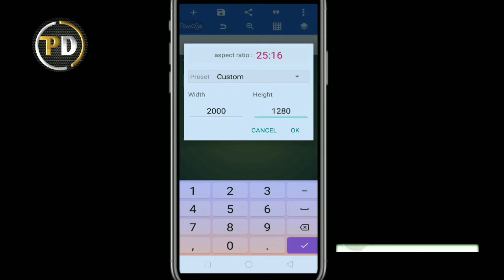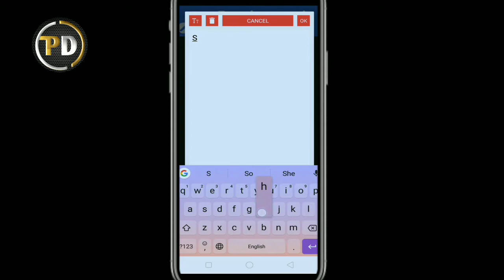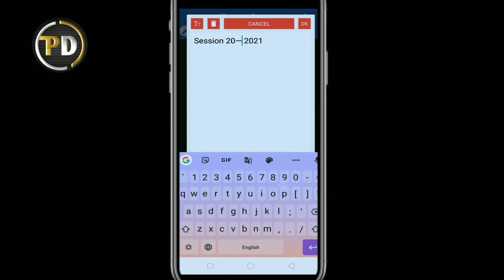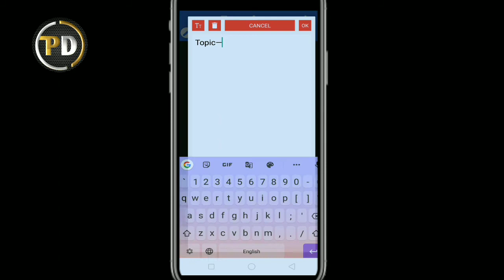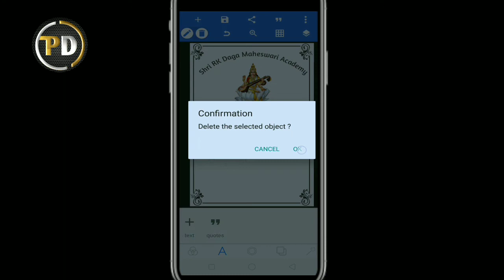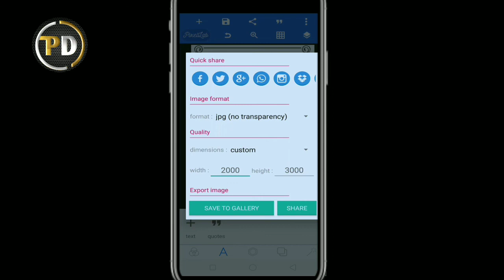Make Front page of Project by Mobile// Pixellab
Make Front page of project

How to make front page of project work
how to make front page of project work in mobile
how to make front page of project work in hindi
how to make front page of project work in pixellab